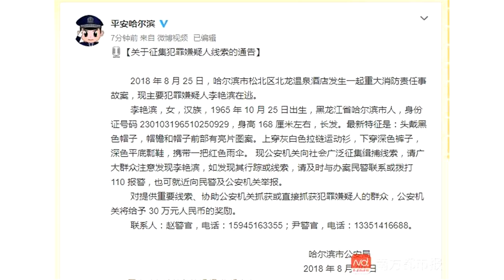哈尔滨20死火灾酒店事发前欠薪俩月 警方30万悬赏在逃负责人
8月25日凌晨，哈尔滨市北龙汤泉休闲酒店发生重大火灾，最终导致20人死亡。8月29日下午，哈尔滨市公安局发布通告称，主要犯罪嫌疑人李艳滨在逃，对提供重要线索、协助公安机关抓获或直接抓获犯罪嫌疑人的群众，公安机关将给予30万元人民币奖励。
            哈尔滨市公安局负责此案的赵警官向南都记者证实，李艳滨是北龙汤泉酒店负责人。北龙汤泉酒店多名员工告诉南都记者，酒店发生火灾之前，已经两个月没发员工工资。
            在逃李艳滨系北龙汤泉酒店负责人
            2018年8月25日凌晨4时许，哈尔滨市松北区太阳岛风景区北龙汤泉休闲酒店发生重大火灾，最终导致20人死亡。
            8月29日下午17点41分，哈尔滨市公安局官方微博发布通告称，哈尔滨市北龙汤泉酒店发生重大消防责任事故案，主要犯罪嫌疑人李艳滨在逃。

            哈尔滨市公安局负责此案的赵警官告诉南都记者，李艳滨是北龙汤泉酒店职工，她是酒店负责人。据警方通告介绍，李艳滨是汉族女性，出生于1965年10月25日